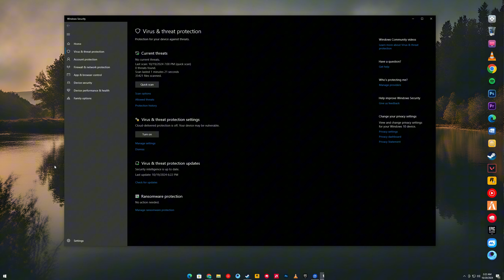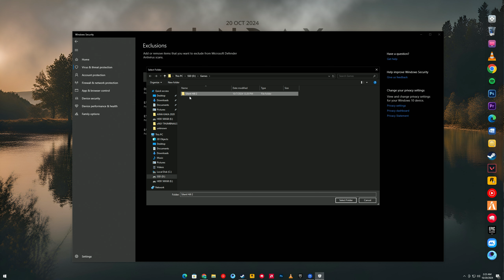Operation Did Not Complete Successfully? Fix Windows 11 Error in 2 Minutes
🚫 Struggling with the 'Operation Did Not Complete Successfully' error on Windows 11? You're not alone! In this quick tutorial, I'll show you how to fix this annoying error in just 2 minutes.

🔧 What You’ll Learn:

How to identify the cause of the 'Operation Did Not Complete Successfully' error.
Step-by-step instructions to resolve the 'Operation Did Not Complete Successfully' error.
Tips to prevent unwanted software and viruses.
Don’t let this error hold you back—let’s get your system running smoothly again!

Timestamps:
00:00 - Error Explanation
00:31 - Fix Settings

▬▬ 🔎 𝐇𝐚𝐬𝐡𝐓𝐚𝐠𝐬 ▬▬